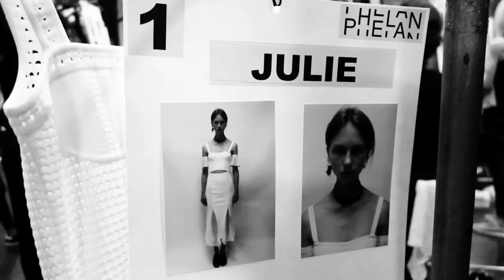Phelan Spring 2017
NEW YORK — “Impressive,” one of the words that could be heard on the sidewalk outside Cedar Lake in Chelsea following the runway show for Amanda Phelan’s Spring 2017 collection. That such a superlative could be heard clearly enunciated as show goers poured out into balmy Gotham air of early September when they could be cursing either 2.2x congestion pricing on Uber or the dearth of yellow cabs speaks volumes. The collection itself displayed Phelan’s deft progression into woven fabrics, building on the creative director’s wheelhouse of knitwear. On the night Julie Hoomans and Lineisy Montero respectively opened and closed the Phelan Spring 2017 runway show staged at 547 West 26 Street. Also on the runway for Next were Lia Pavlova, Lorena Maraschi, Lili Sumner, Sandra Schmidt, Wangy, and Jay Wright. Set design by Kim Klein helped create the scene in what was made to resemble a warehouse floor filled with heaps of wooden chairs around the periphery. Choreography by Shannon Gillen saw those chairs at the center of the square runway slide, circle, and clap against the cold concrete floors under the synchronized command of a cadre of women dancers. Impressive as it was, the strong casting bookended by Julie and Lineisy brought it all home.

Credits include: Client, Phelan; Collection, Women’s Ready-To-Wear Spring 2017; Clothing design, Amanda Phelan; Styling, Robbie Spencer; Hair, Tomo Jidai and Phyto; Makeup, Francelle Daly and the M∙A∙C Pro Team; Show production, Susan Holland Events; Choreography, Shannon Gillen; Music, Michael Dragovic; Set design, Kim Klein; Casting, Shaun Beyen at Trouble Management.